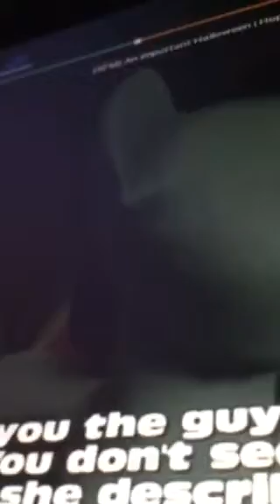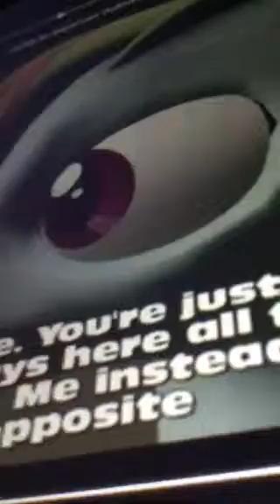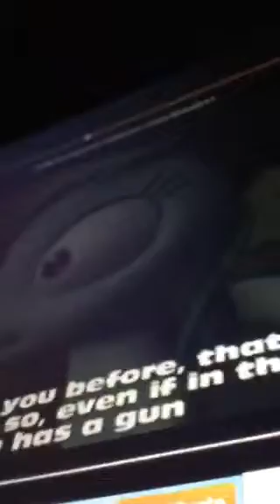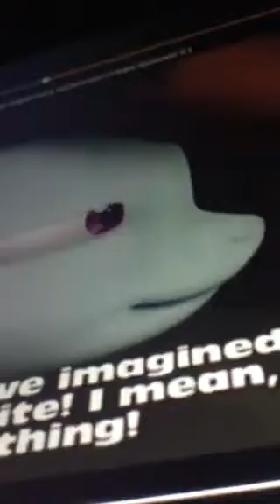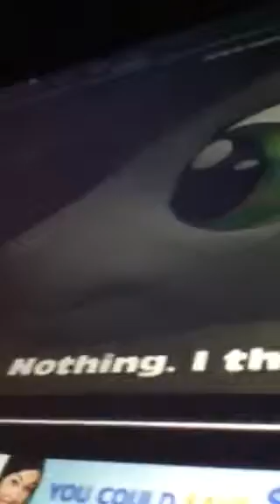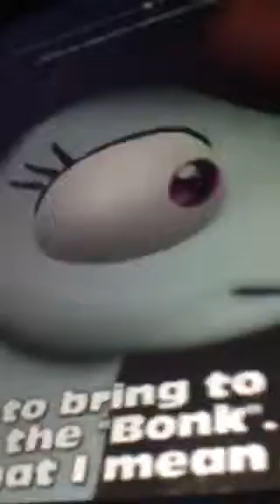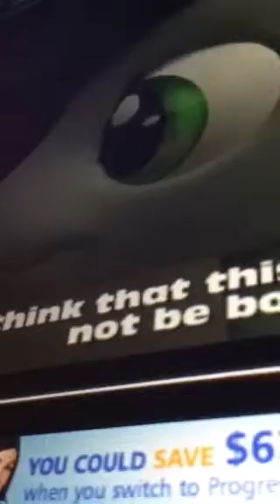Double of rainbine